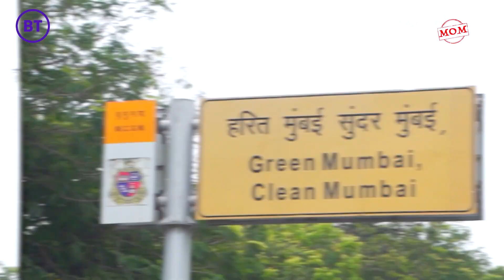Map of Me Morning Show Mumbai | Episode 5 | What is climate change and how are you solving it?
On this episode of the Map of Me Morning Show, Shivnetra Rampally, Assistant Professor, Botany at  Ghanshyamdas Jalan College, BMC cleaners and garbage collectors and young college women discuss with hosts Amla and Aastha the impact they see of Climate Change on Mumbai and what young people can do to solve it. Climate Change is everywhere, it's the reality and young women like Rampally are doing what it takes to help fight it.

and how you can learn skills to start your own sustainable enterprise.

After reaching millions of young women and men in Bangalore, Delhi and Kolkata last year, Map of Me has arrived in Mumbai with the Map of Me Morning Web Show. Young women on the move, in search of young women on the move to inspire more young women to step out and get to work. Women finding solutions to Climate Change through sustainable enterprises, women creating more jobs for women and men, women innovating solutions to replace plastic. Permanently.

Map of Me is your digital mobile channel if you’re a young woman or man, aged 18-23, just out of school, looking for your first break, an internship or to turn an entrepreneurial idea into a business, to learn the skills needed to do what you want to do. Take the fun quizzes, win exciting prizes and complete the 26-Step Enterprise/ Life Challenge to understand yourself better and the skills you need to launch your career, get a job or start a business.